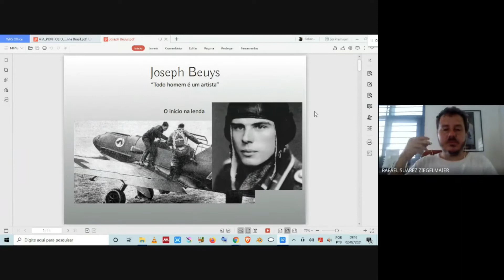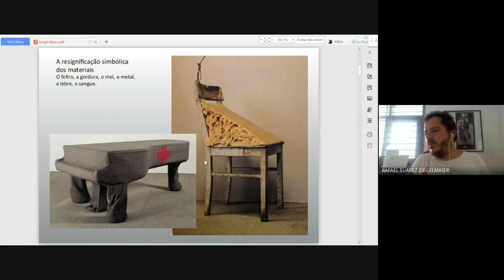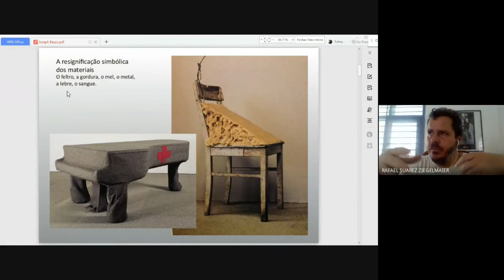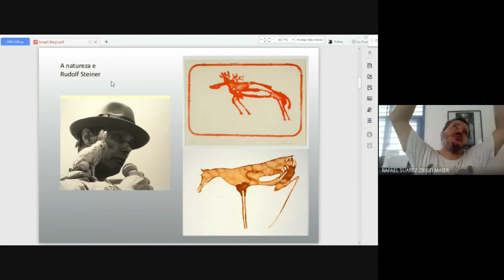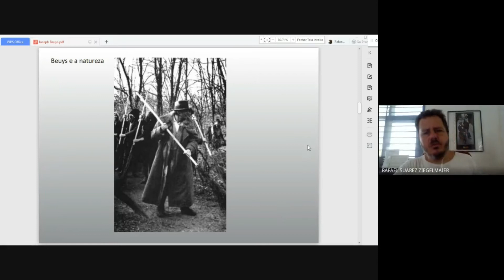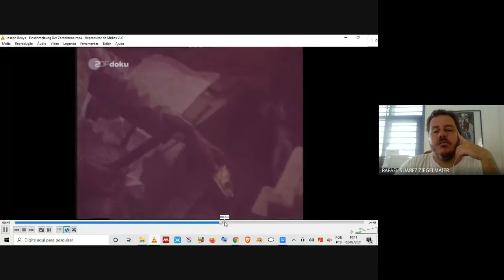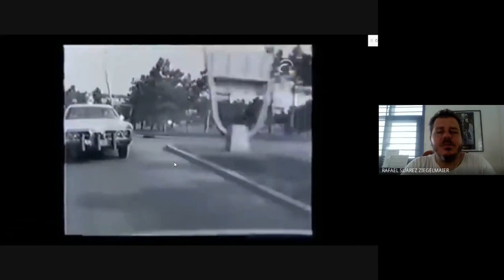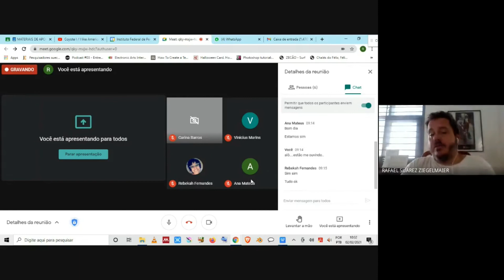Mídias Digitais - Aula IV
Comentamos a obra de Joseph Beuys